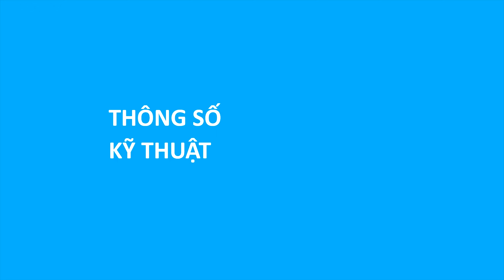Review Vợt cầu lông Lining Aeronaut 9000C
Review Vợt cầu lông Lining Aeronaut 9000C | Vợt tấn công siêu đỉnh

Thông số Vợt Lining Aeronaut 9000C:
Thương Hiệu: Lining
Độ cứng: Cứng
Vật liệu khung: Military Grade Carbon Fiber
Vật liệu trục: Military Grade Carbon Fiber
Trọng lượng/ Chu vi cán vợt: W3 (83g) – S1 (G5)
Chiều dài tổng thể: 675 mm
Điểm cân bằng: 298mm (Nặng đầu)
Chiều dài cán vợt: 210mm (Cán dài)
Mức căng dây: 3U 28-32Lbs (13.6kg)
Màu sắc: Xanh
Sản xuất: Trung Quốc